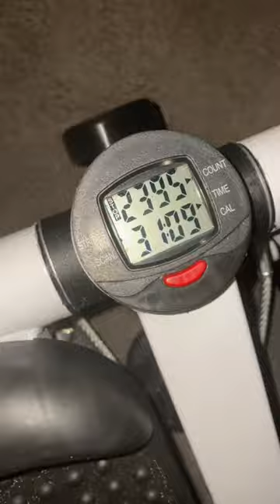Can the Mini Stepper Help You Lose Weight? | Day 30 of 30 Mini Stepper Challenge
Save 25% on your Luli Bebe Monaco Bag

✨Mail:
Christina Sciblo
325 E Jimmie Leeds Rd Ste 7 #269